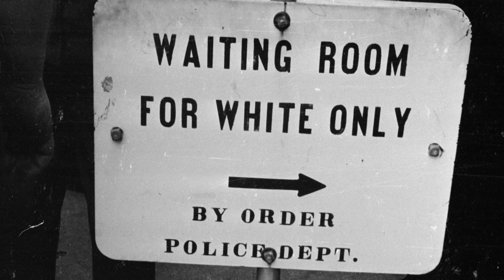"ASK ME WHY" | SPOKEN WORD | WHP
This video was created to honor the African American community during this special time where we celebrate Black History Month. May we join together in love to overcome all racial divide and unite as one. - WHP Team

Wise House Productions | Stories that Matter